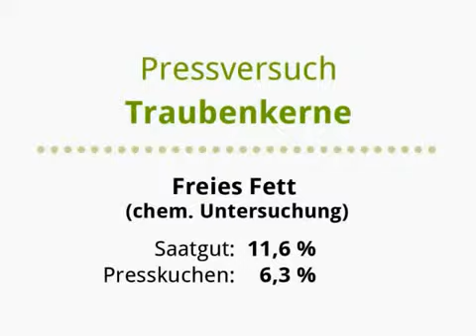Ölpresse Pflanzenölpresse für Traubenkerne; Hartkernpresse, Schneckenpresse - Florapower Deutschland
Willkommen zu Florapower
Sie sehen ein Video aus unserem Testcenter in Langerringen.

Pressung von Traubenkernen in unserem Technikum in Augsburg mit unserer kontinuierlich arbeitenden, vollautomatischen Schneckenpresse für den industriellen Einsatz.

Florapower GmbH
Am Römgut 7
86853 Langerringen